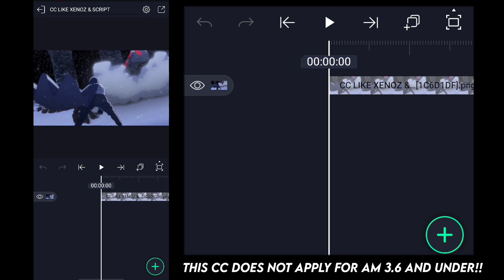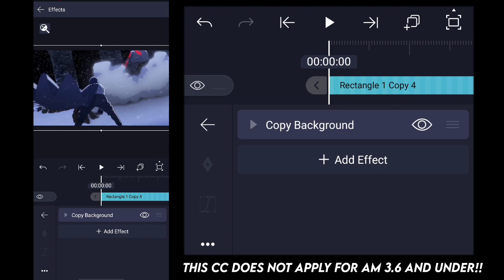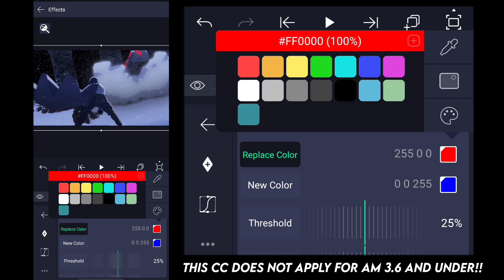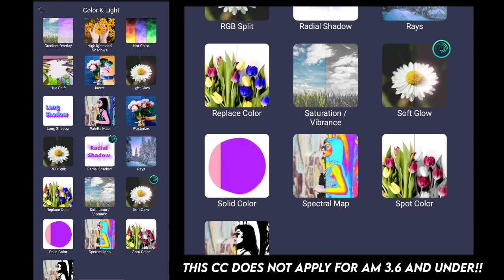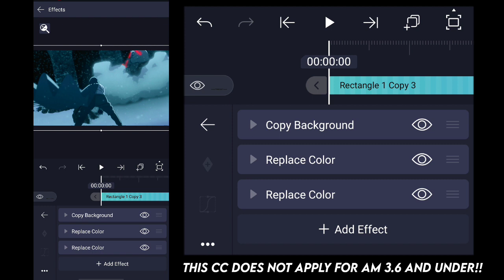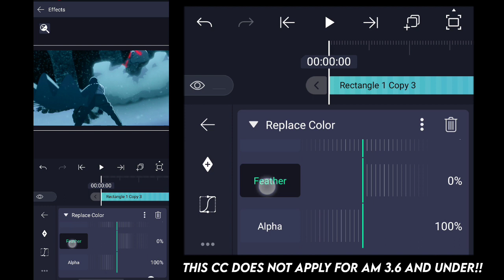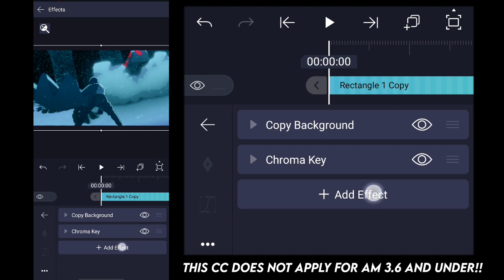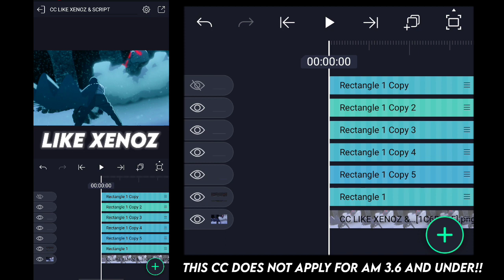TUTORIAL COLOR CORRECTION LIKE XENOZ & SCRIPT | TUTORIAL [ALIGHT MOTION]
𝗧𝗶𝗺𝗲𝗰𝗼𝗱𝗲'𝘀
  00:00 — Want This
  00:26 — Tutorial

𝗔𝗻𝗶𝗺𝗲
- Naruto
𝗘𝗱𝗶𝘁𝗶𝗻𝗴 𝗦𝗼𝗳𝘁𝘄𝗮𝗿𝗲
-Alight Motion 4.2.0